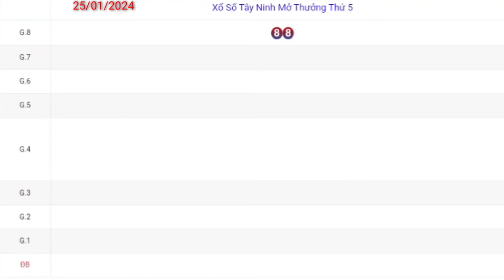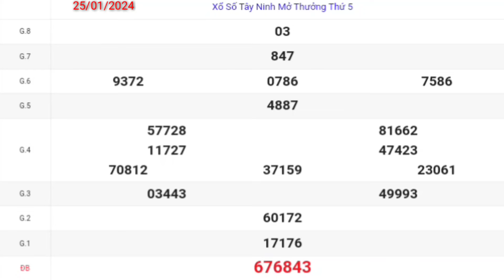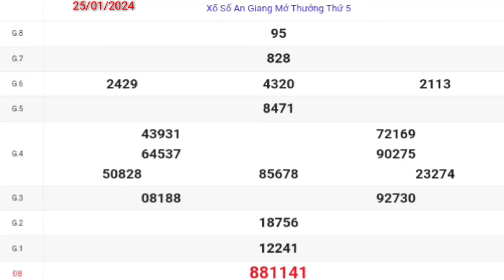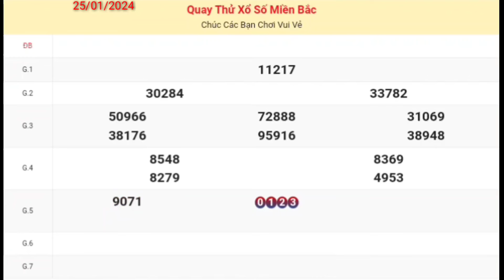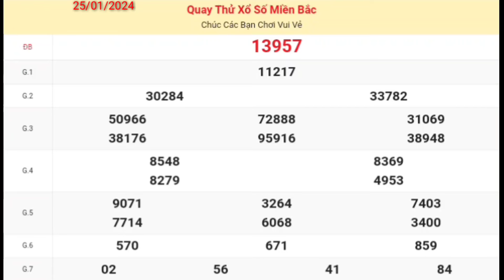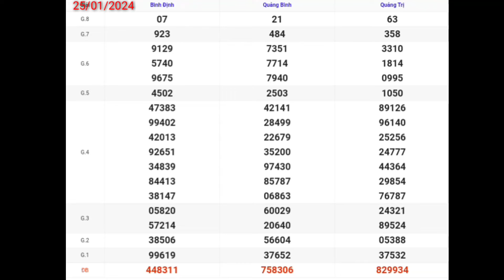Xem Ngay Kết Quả Xổ Số 3 Miền Bắc Trung Nam Hôm Nay Thứ 5 Ngày 25-01-2024